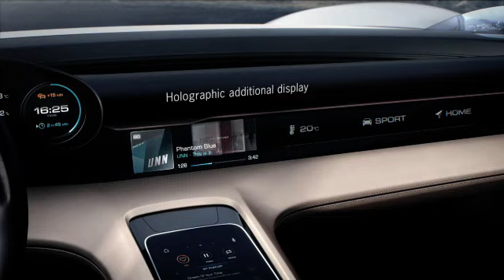Porsche Mission e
Vidéo de l'intérieur de la Porsche Mission e